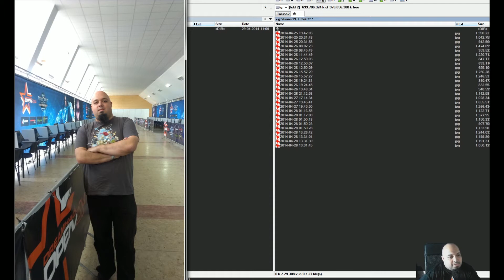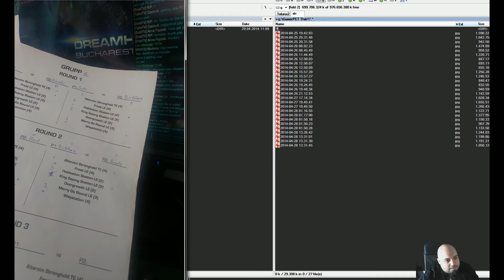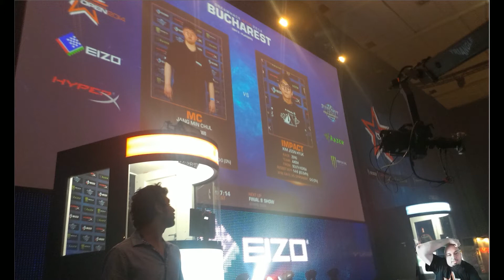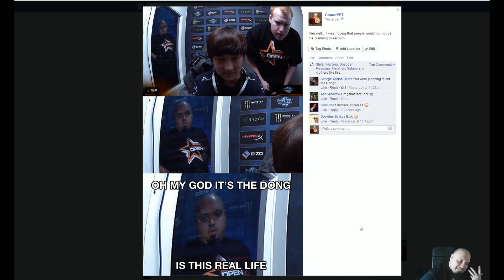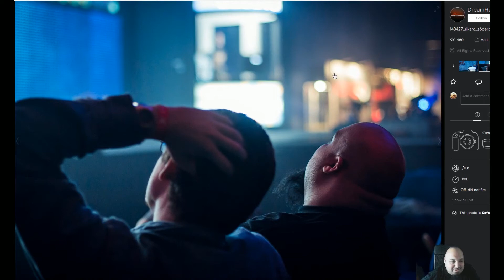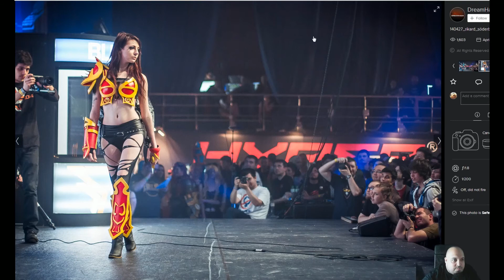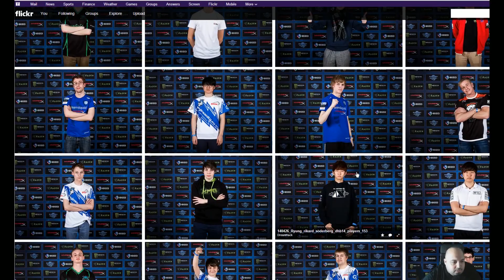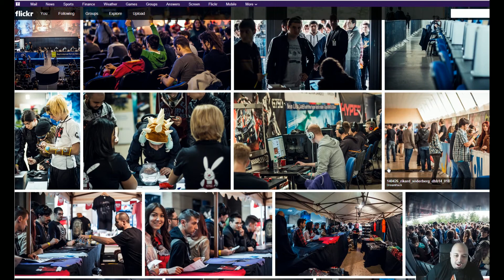Vlog #11 - DreamHack Bucharest (Pictures & Stuff)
Vlog about DH Bucharest